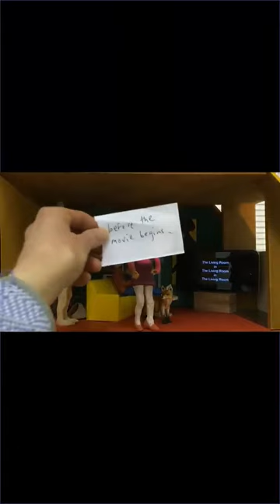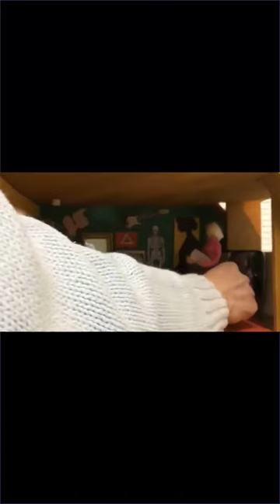The Living Room Twice Nested - with simultaneous performance by the Plasticast